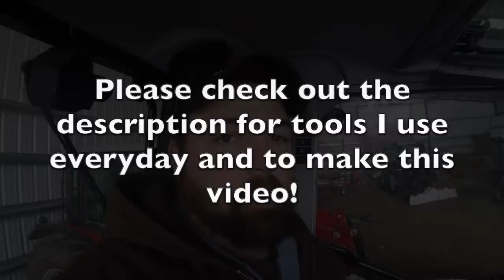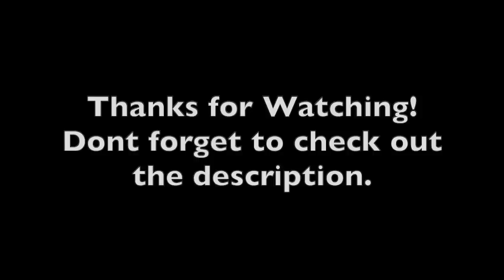The End of Snowmageddon 2018. T5.120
Pushing a private driveway with my T5.120 New Holland tractor. The final total snow fall was 18 inches. Filming was done in Meadows of Dan, Va

Please help me provide free firewood to people in need in my area!

Some products I use every day...

LG 910 bluetooth headset

22 Inch heated windshield wiper. Other sizes available.

Leatherman Wave+

Anker rechargeable flashlight.

Magnetic camera mount

Mac computer with iMovie for editing videos.